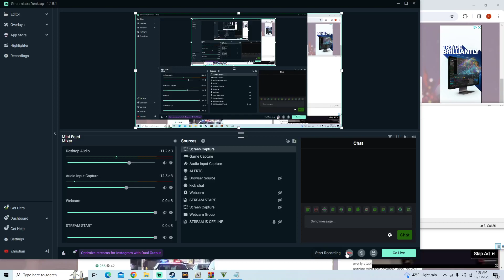Playing GTA 5 As A POLICE OFFICER City Patrol| LAPD|| GTA 5 Lspdfr Mod| 4K